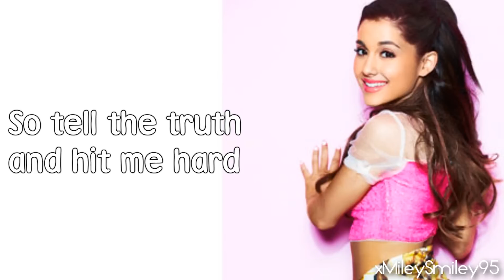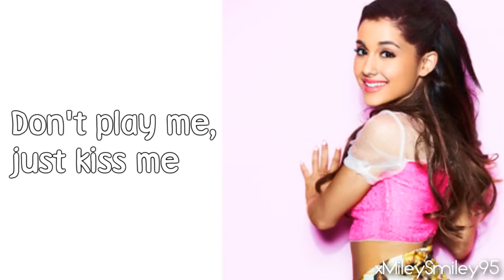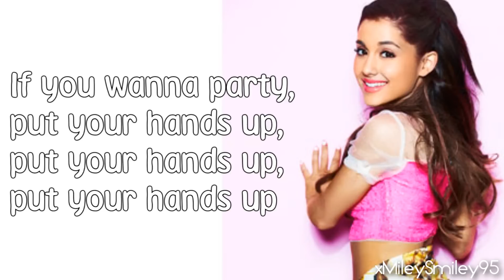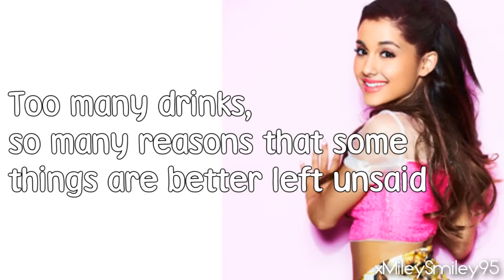Ariana Grande - Better Left Unsaid (with lyrics)